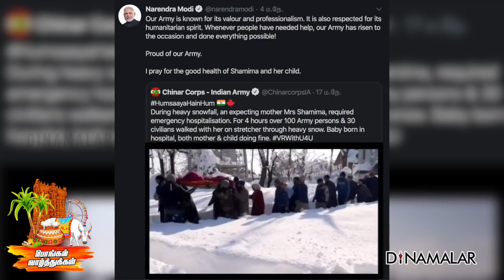செய்திச்சுருக்கம் | Seithi Surukkam 15-01-2020 | மாலை 4 மணி | Dinamalar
01.காங்கிரசுக்கு ஓட்டேயில்லை; துரைமுருகன்
02.கர்ப்பிணியைத் சுமந்து சென்ற வீரர்கள்
03.22-ம் தேதி தூக்கு கிடையாது; டெல்லி அரசு
04.தியாகராஜர் 173வது ஆராதனை விழா